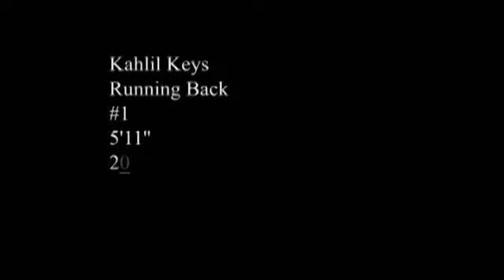Kahlil Keys Highlights 2009